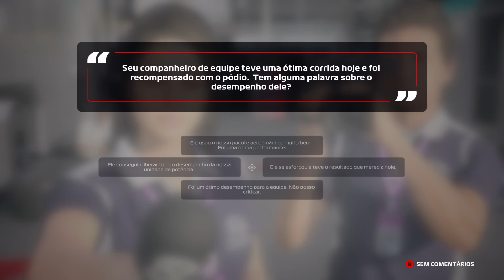F1 2020 - Carreira #46